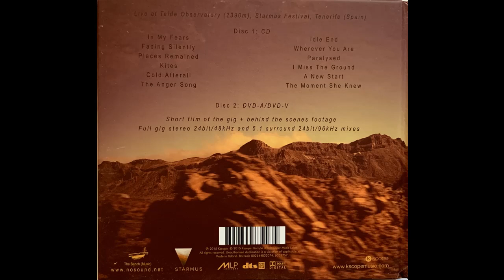Nosound Live at Tenerife Teide 2390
Live at Teide Observatorium (2390m), Starmus Festival, Tenerife (Spain)